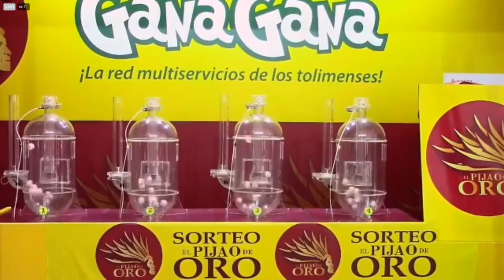PIJAO DE ORO Resultado del Viernes 21 de enero del 2022 ✅🥇🔥💰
Hola buenas tardes, te presentamos los resultados de las loterías y chances en Colombia, vamos con el Resultados del Chance Pijao de Oro del Viernes 21 de enero de 2022.